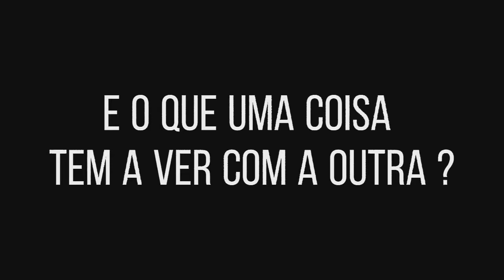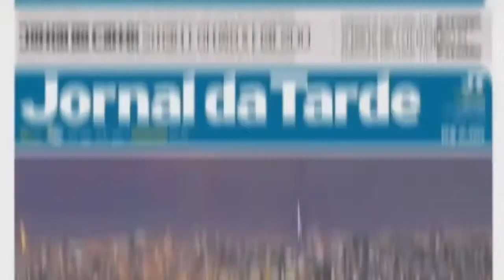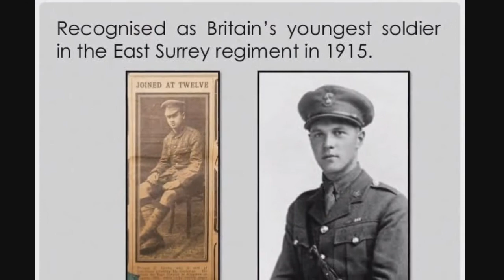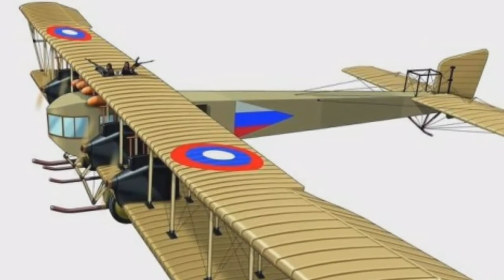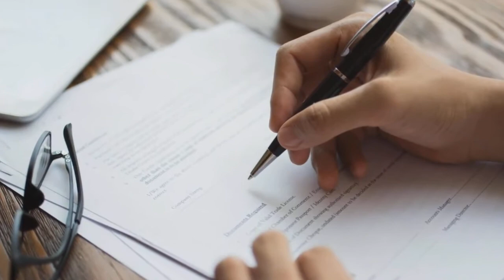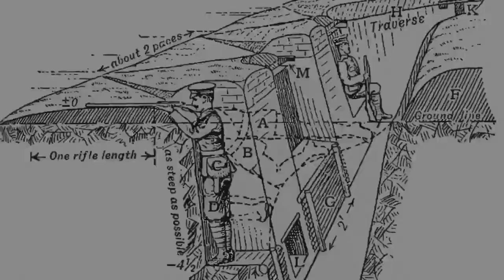32 curiosidades sobre a primeira guerra mundial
A Primeira Guerra Mundial foi uma guerra global centrada na Europa, que começou em 28 de julho de 1914 e durou até 11 de novembro de 1918. O conflito envolveu as grandes potências de todo o mundo, que se organizaram em duas alianças opostas, Que eram a tríplice aliança e a tríplice entente. Mas no vídeo de hoje eu não vou falar da história desse conflito pois eu já falei sobre isso em um outro video, e sim irei falar sobre uma lista com 30 curiosidades sobre a primeira guerra mundial.

00:00 Introdução
00:30 curiosidades sobre a primeira guerra mundial

• O canhão de 105mm foi muito usado na primeira guerra mundial e por sinal é utilizado até hoje, e foi graças a esse equipamento de artilharia que foi registrada uma das fotos mais icônicas da primeira guerra mundial, (essa bem aí) como podemos ver na imagem temos muitas cápsulas de 105mm isso ocorreu na França e 1916 e foi o resultado de um ataque dos britânicos, segundo um cálculo existem 3.000 cápsulas ai nessa imagem.

• A Primeira Guerra Mundial envolveu a participação de perto de 70 milhões de soldados de 30 países espalhados por cinco continentes, provocando a morte de aproximadamente 10 milhões deles durante os combates, sem falar nas milhões de vidas perdidas devido à fome e ao surgimento de doenças;

• O conflito é o sexto com o maior número de mortes na História;

• A Gripe Espanhola foi a responsável pela morte de aproximadamente 1/3 de todos os militares que perderam suas vidas durante a guerra;

• Cães foram largamente utilizados como mensageiros, carregando ordens aos frentes de batalha através de cápsulas que ficavam presas a seus corpos;

• Até então, nenhuma guerra havia se apoiado tanto no uso de trincheiras. Essas valas se estendiam por quilômetros de distância e muitas delas se tornavam alagadas e ficavam cheias de barro, enquanto que piolhos, doenças e ratazanas enormes infernizaram as vidas dos soldados entrincheirados;

• Cerca de 40 quilômetros de trincheiras foram construídos só no famoso “Frente Ocidental”, e muitas delas tinham nomes inspirados em endereços de verdade;

• Aproximadamente 6 mil homens morriam todos os dias durante a guerra;

• Todas as semanas, aproximadamente 12 milhões de cartas eram entregues aos soldados;

• Oficialmente, os soldados britânicos tinham que ter 19 anos para servir ao exército. Contudo, estima-se que cerca de 250 mil garotos tenham mentido suas idades para entrar nas forças armadas.
Entretanto, O soldado britânico mais jovem de que se tem notícia foi um menino chamado Sidney Lewis, que tinha só 12 anos, mas teve um com ainda menos idade que também lutou no conflito o sérvio Momcilo Gavric, que entrou para as Forças Armadas de país aos 7 anos e foi promovido a cabo quando completou 8 anos.

• Em dezembro de 1914, soldados da Força Expedicionária Britânica ouviram soldados alemães entrincheirados em Frelinghien, na França, cantando hinos natalinos e viram que os oficiais haviam colocado pequenas lanternas e árvores de Natal ao longo das trincheiras. Os homens de ambos os exércitos começaram a trocar mensagens e, no dia seguinte, todos concordaram em declarar uma trégua informal, passando o dia na companhia uns dos outros. Durante a trégua, os soldados trocaram presentes, jogaram futebol e tiraram fotos juntos. Esse dia se transformou em uma das lembranças mais emotivas da Primeira Guerra Mundial, um momento no qual inimigos permitiram que a compaixão triunfasse sobre suas diferenças políticas e se criasse um breve respiro em meio aos horrores da guerra;

• Um dos conflitos mais sangrentos da História da Humanidade ocorreu durante a Primeira Guerra Mundial. Conhecida como “Batalha de Somme”, apenas no primeiro dia cerca de 30 mil a 60 mil vidas foram ceifadas e ao longo do combate aproximadamente 1 milhão de pessoas perderam suas vidas, e ocorreu durante um esforço dos britânicos em expulsar os soldados alemães de suas trincheiras;

• As detonações de minas durante o início da ofensiva de Somme, na França, eram tão violentas que algumas vezes as explosões inclusive podiam ser ouvidas de Londres, na Inglaterra, a mais de 220 quilômetros de distância.

• No primeiro dia da ofensiva em Somme, os britânicos cavaram túneis sob as trincheiras dos alemães e posicionaram quase 30 toneladas de explosivos, graças a isso os soldados britânicos fizeram seus inimigos voarem pelos ares. A cratera resultante da explosão existe até hoje, medindo mais de 90 metros de diâmetro e mais de 20 de profundidade;

• De cada cinco soldados australianos que deixaram seu país para lutar na Primeira Guerra, apenas um retornou para casa;

• O primeiro registro de armas químicas foi na Primeira Guerra, com o uso do terrível gás mostarda;

• O enorme potencial demonstrado pela força aérea durante a Primeira Guerra acelerou substancialmente o desenvolvimento tecnológico da aviação, tanto militar quanto civil e comercial em todo o mundo.

até o próximo video e fiquem com deus